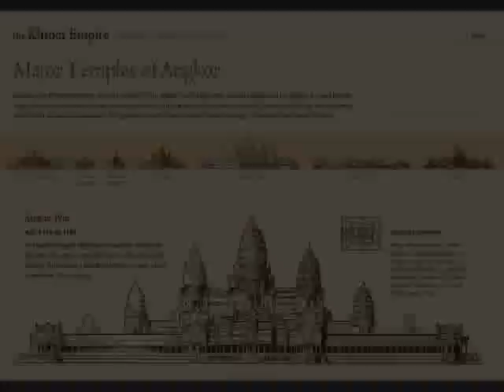Cambodia Khmer Civilization Ancient Empire Southeast Asia